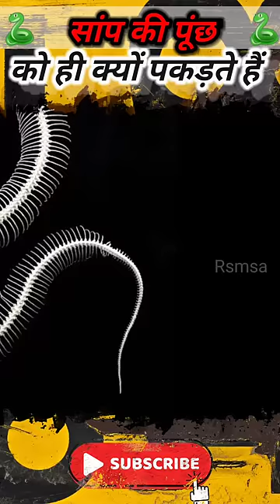🐍 सांप की पूंछ को क्यों पकड़ते हैं | unknown mysterious fact about snake ? 🔮 Rsmsa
Some people are curious about my "editing-kit" so here you go:-

My Mic
My headphones
My laptop
And phone